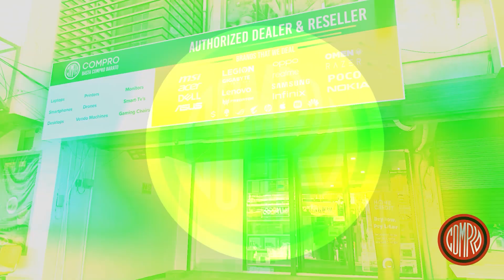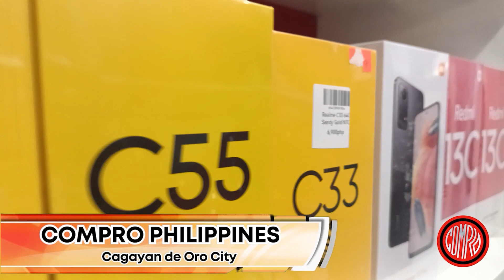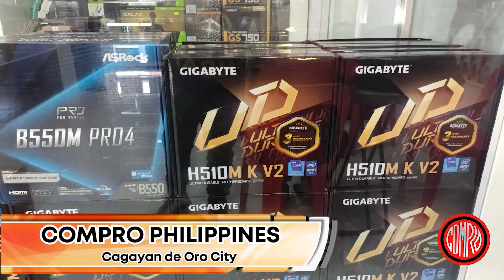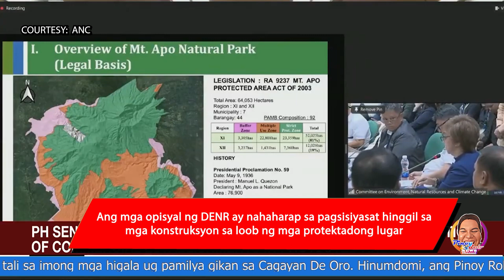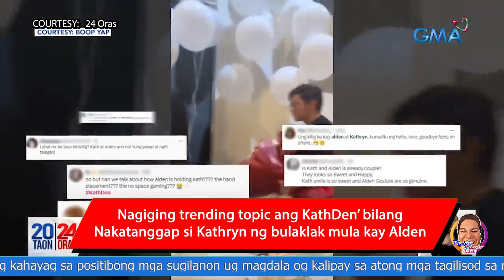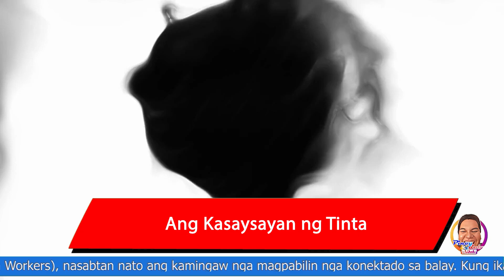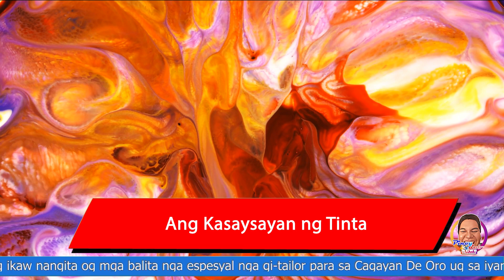Cagayan de Oro City Breaking News: Pinoy Rob Channel (Tagalog) April 12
"CDO's 24/7 News Channel: Always On"
"Local Roots, Global Reach: CDO News Live"
"CDO's News Leader: Where Stories Come Alive"
"CDO's Newsroom: Where Stories Unfold"

FOR DAVAO

"DAVAO's 24/7 News Channel: Always On"
"Local Roots, Global Reach:DAVAO News Live"
"DAVAO's News Leader: Where Stories Come Alive"
"Real News for Real People: DAVAO Edition"
"The Heartbeat of DAVAO CITY: DAVAO Newsline"
"Where News Meets Entertainment: DAVAO Now"
"DAVAO's Newsroom: Where Stories Unfold"